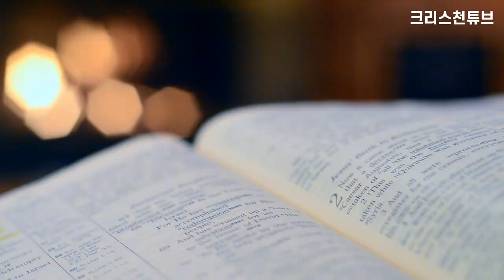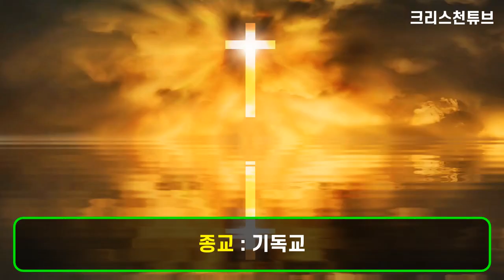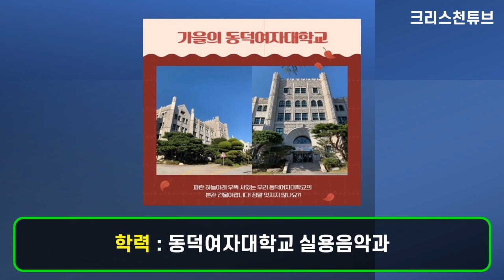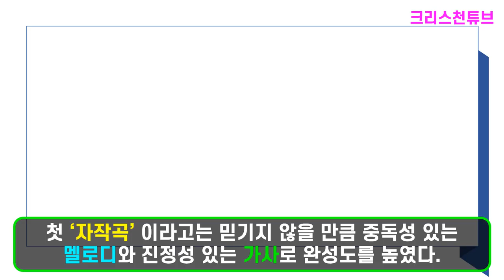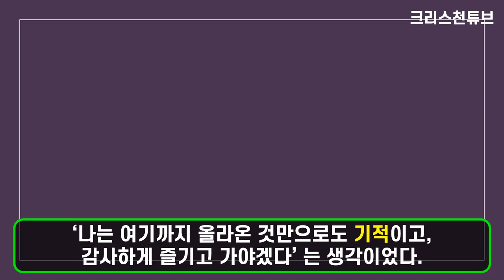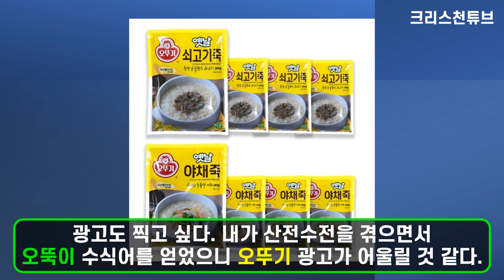[크리스천 튜브] '미스트롯2', 크리스천 허찬미! 트롯계 오뚝이! 칠전팔기 허찬미가 꼭 성공했으면!?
* 오뚝이 같은 끈질김과 생명력! 연습 기간만 무려 10년 4개월, 대단해요~
소녀시대 데뷔 조! 혼성 그룹  ‘남녀공학’ 멤버! 걸 그룹  ‘파이브돌스’ 멤버!

* 2016년 엠넷  ‘PRODUCE 101’ 출연! 2017년 JTBC  ‘믹스나인’ 출연! ‘미스 트롯2’ TOP 11!

* 화려한 오디션 경력의 오뚝이 같은 불굴의 그녀, 허찬미를 소개합니다.